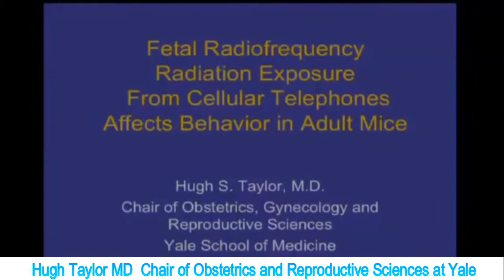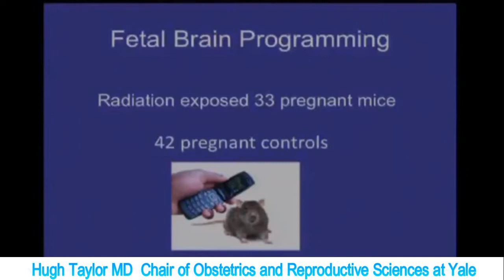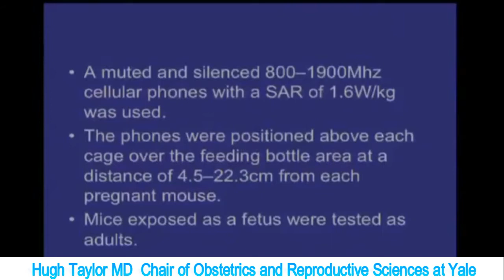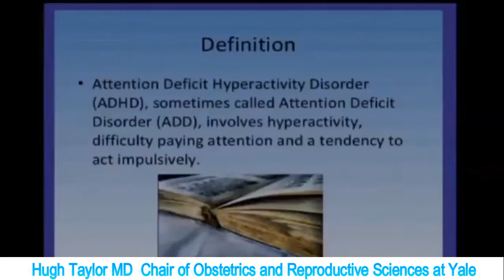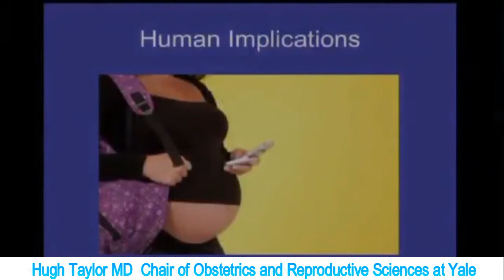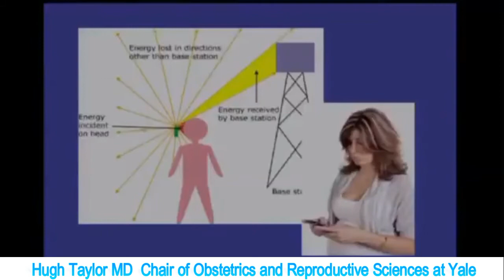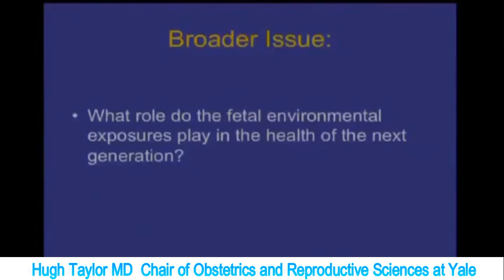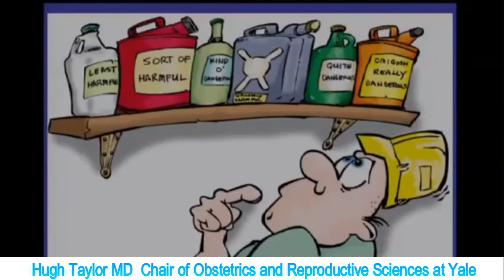Yale Chief of OBGYN Dr. Hugh Taylor "Cell Phone Exposure Could Damage Babies Brains"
Hugh Taylor, MD, Chief of Obstetrics and Gynecology, Yale Medicine on how cell phones and wireless are a risk to babies brain development.  His research shows damage to brains after in utero exposure. More than one hundred physicians, scientists and public health professionals from around the world have joined together to express their concern about the risk that wireless radiation poses to pregnancy and to urge pregnant women to limit their exposures.

This video is an excerpt from the press conference in New York, 2014.